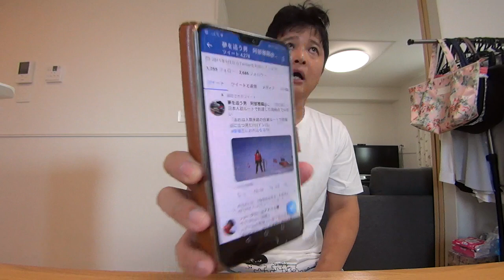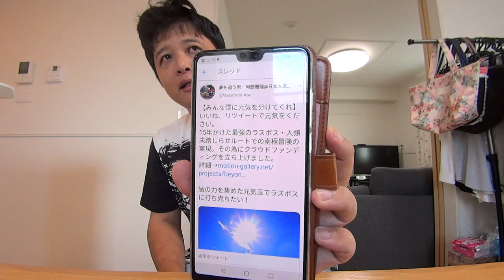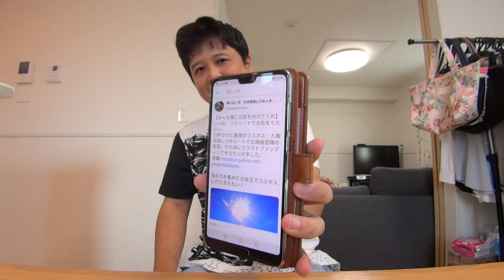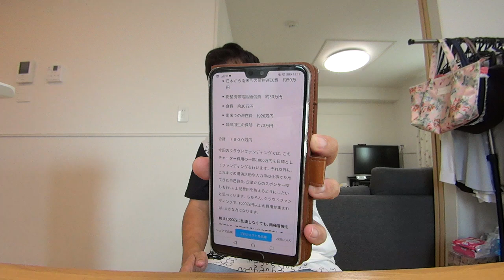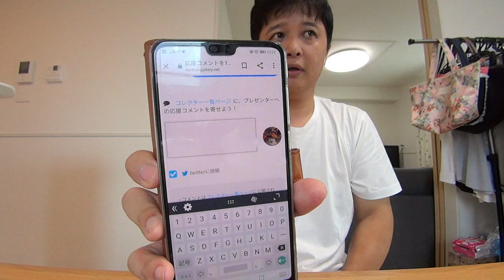人類初ルートで南極点にいって、篠笛を吹く夢企画を応援したいです！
こんにちは、こんちゃんです。篠笛を愛して愛して愛しまくってる阿部雅龍さんがこのたびなんと人類初ルートで南極点にいって篠笛をふくチャレンジをされるらしいです。